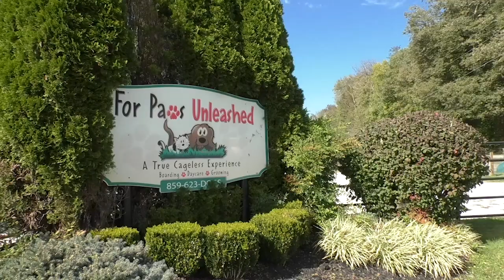St. Andrews Retirement Community performs "my Ol' Kentucky Home" to Uplift Spirits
The St. Andrew Retirement Community kept their spirits high today during the Covid-19 Crisis.
People passing by got a chance to listen to the community's rendition of the classic song "My Ol' Kentucky Home".  Also if you missed the live performance from the Retirement Community, you can catch it all on WBONTV.com